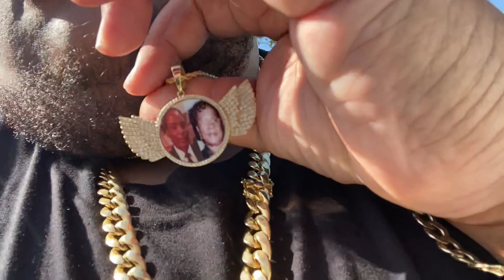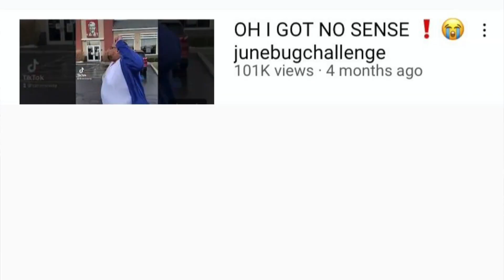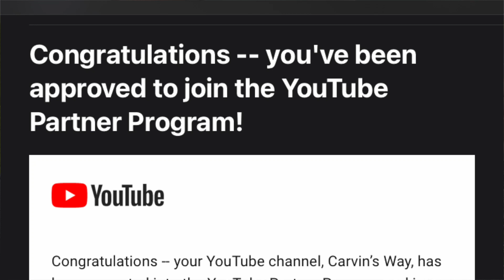HOW TO GET MONETIZED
WASSSSPOPPIN CARVINS WAY I DONT EVEN WANT TO SAY MUCH JUST TUNE IN AND REMEMBER I APPRECIATE AND LOVE YOU GUYS